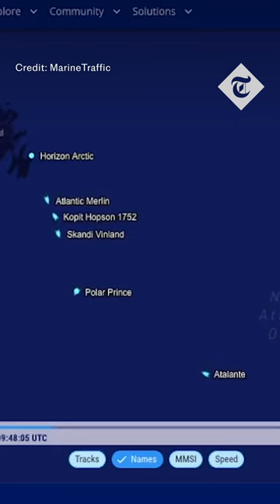Missing submarine: vessels head to Titanic wreckage site to help search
Underwater noises “give hope” that those on board are still alive, an oceanographer has told the BBC.

Simon Boxall, a senior lecturer in oceanography at the University of Southampton, told the BBC World Service: “There are plenty of sound sources in the ocean, but it does give hope.

“I think one of the scenarios that everyone feared was that the submersible had basically imploded. So it does give some hope that this is still a rescue operation, rather than just a recovery operation.”

His comments come as the US Coast Guard said remotely operated vehicle (ROV) searches were deployed in the area where Canadian aircraft detected the undersea noises on Tuesday, as the clock ticked in the last 24 hours of the missing craft’s presumed air supply.

The Coast Guard said that a Canadian P-3 Orion had “detected underwater noises in the search area.” Searchers then moved an underwater robot to that area to search. However, those searches “have yielded negative results but continue.”